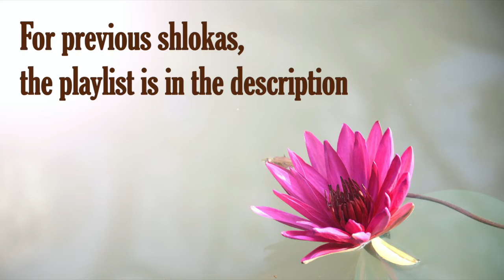Bhagavad Gita 13.9 | Gita Chapter 13 Shloka 9 | Gita Shloka 498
Bhagavad Gita (The song of God) is the most important Hindu text which provides a synthesis of the ideas of Hinduism. It talks about dharma, bhakti and the yogic ideas of moksha. It covers jnana, bhakti, karma, and Raja Yoga. In this video shloka 9 of the Thirteenth chapter of Bhagavad Gita is been discussed.